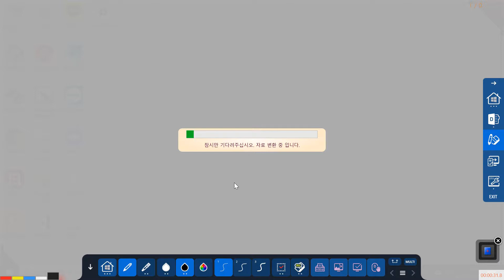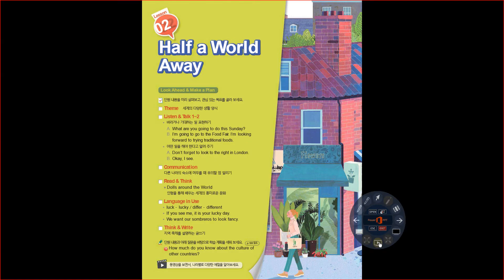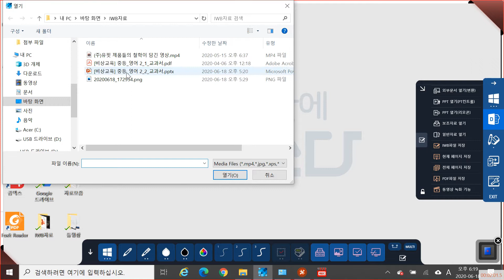2.문서열기 사용법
칠판에 쓰다 문서 열기 사용법